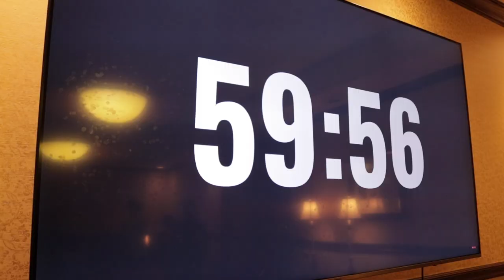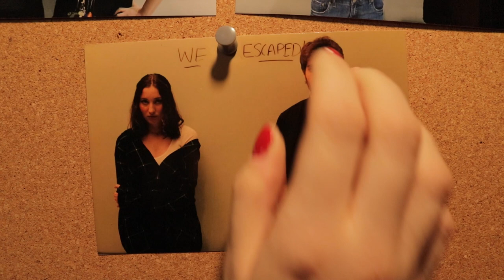All is Fair in Love and Escape Rooms (w/ TURN MSU)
After being handcuffed together in an escape room, a couple realizes they don’t want to be there - in any sense.

A co-production with Turn

JACK ANDERSON Franklin
LEXA BUSCH Claire
SAM KLASSA Louie
CHRIS CUMMINGS Harper

with HENRY CLISE and SOPHIE PSIAKIS

Written and Directed by Mason Allen & Jay Isoniemi
Produced by Daniel Zivian & Rachel Kozlowski, Catherine Anger & Malachi Neaton
Director of Photography: Emma Sheldon
Edited by Emma Sheldon

Audio Mixer w/ Boom Op: Jack Stedron w/ Rachel Kozlowski
Gaffer w/ Assistant: Luna Davis w/ Lauretta Sha
Script Supervisor: Malachi Neaton
Slate: Cameron Potter
Prop Master: Catherine Anger
BTS Photographer: Anish Topiwala